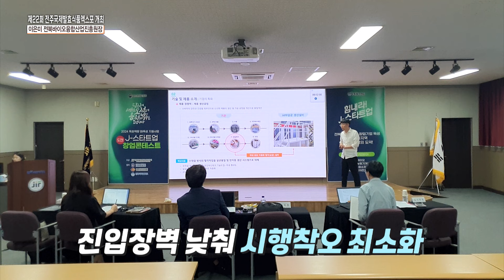[클릭 이사람] 제22회 전주국제발효식품엑스포 개최 l 이은미 전북바이오융합산업진흥원장